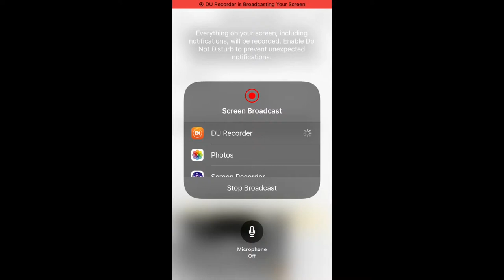Eagle Country Bald Eagles (Bayview Cam) 1/1/2024 22:20